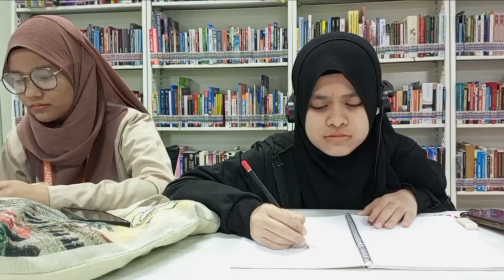IN YOUR DREAMS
PROJECT VIDEOGRAPHY